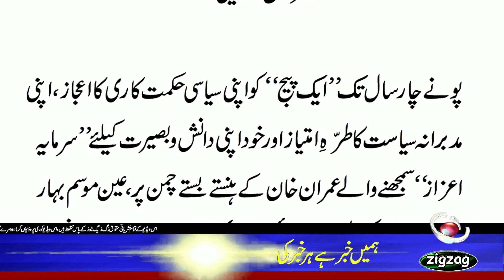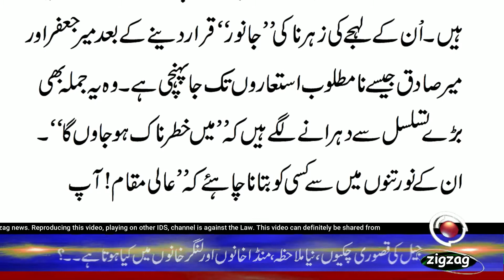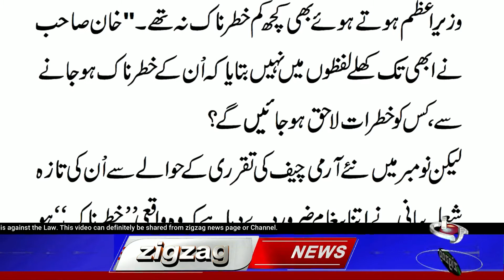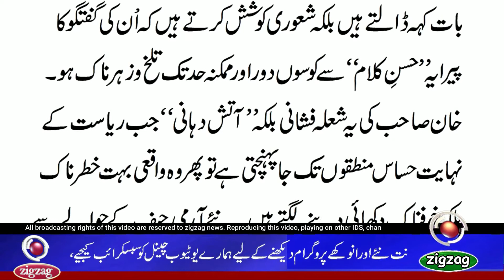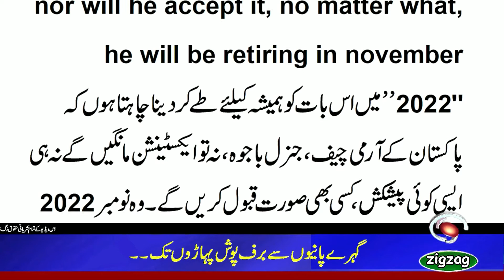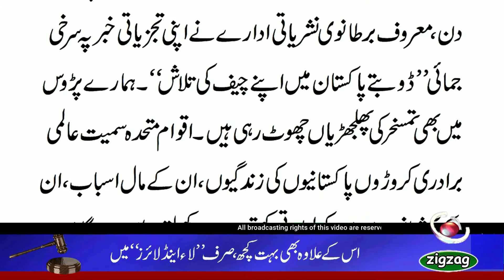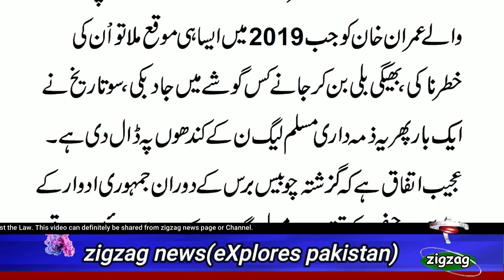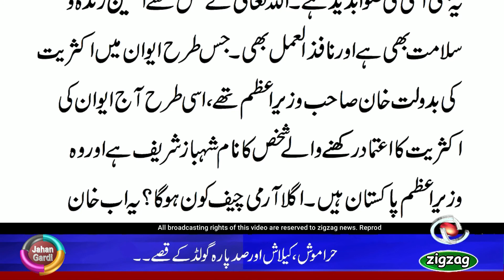YA KHAN SAHIB KA DARD E SAR NAHI/Irfan Siddiqui/Daily Jang/AUDIO COLUMN/zigzag news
Nowadays, Imran Khan is discussing the appointment of the new army chief in November.  He says that the new army chief should not be appointed until the arrival of the new prime minister.  Few people will know that all the army chiefs appointed in the last twenty four years were during the tenure of Pakistan Muslim League N. And no party appointed a new army chief but extended the tenure of the old army chief.  Imran Khan also extended the tenure of the old army chief General Qamar Javed Bajwa by three years instead of appointing a new army chief during his government.  But today, Imran Khan is in the field with the intention of saving Pakistan, which is drowned in floods and surrounded by environmental changes, instead of sinking it further.  On this situation, a British media put this headline on its news: "Sinking Pakistan in search of its army chief".  Irfan Siddiqui has described this whole situation in his column.  This is a historical and informative column.  Must listen to it.